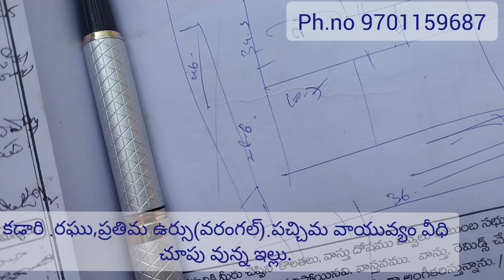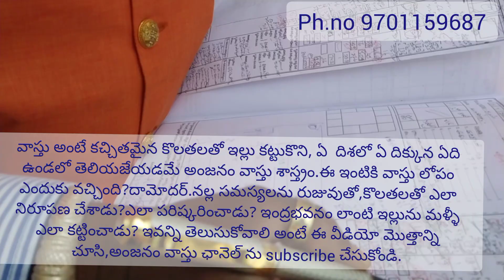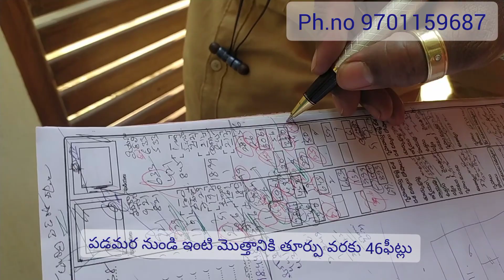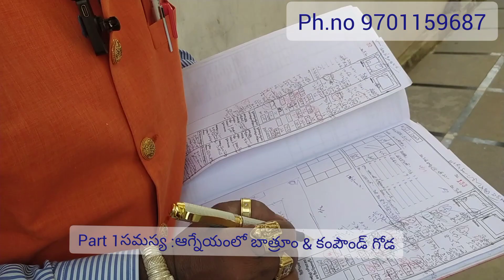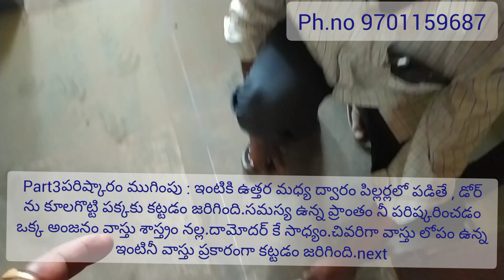ఇంటి నిర్మాణంలో చిన్న లోపాలు-భారీ ఆర్ధిక నష్టాలు-నివారణ